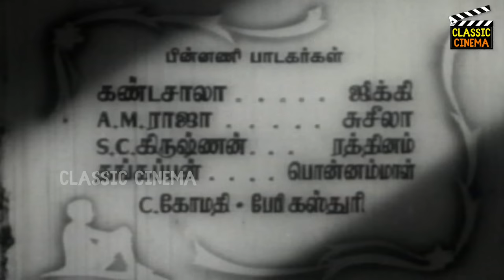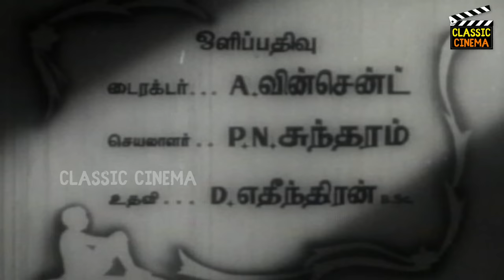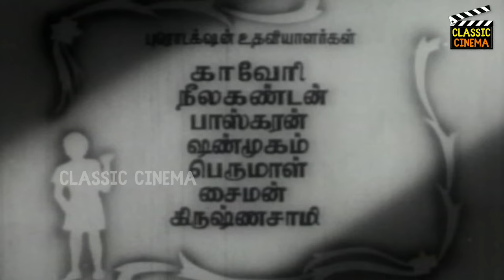Yaar Paiyyan Full Movie HD | Gemini Ganesan | K. Savitri | N. S. Krishnan | T. A. Mathuram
Yaar Paiyyan (transl. Whose Son?) is a 1957 Indian Tamil-language comedy film directed by T. R. Raghunath. A remake of the Bengali film Chheley Kaar (1954), it stars Gemini Ganesan, K. Savitri, N. S. Krishnan, T. A. Mathuram and Daisy Irani. The film revolves around the efforts of a destitute boy to find his parents. Yaar Paiyyan was released on 26 July 1957 and emerged a success.